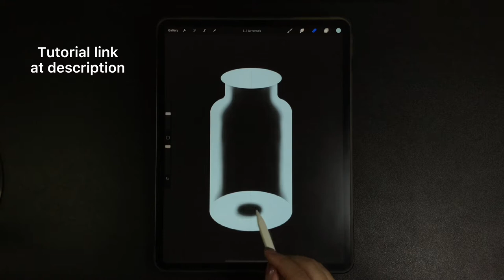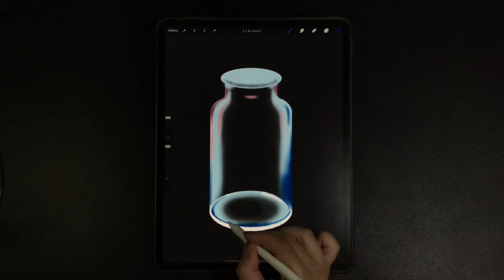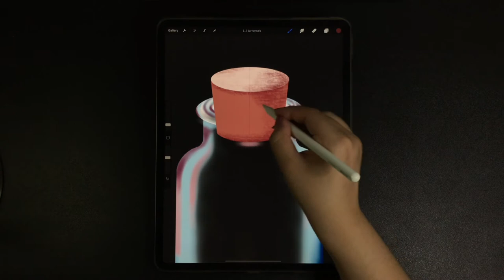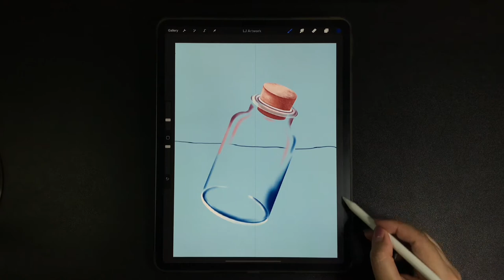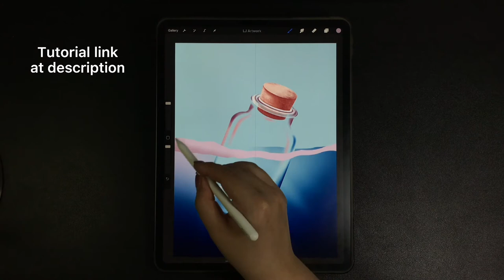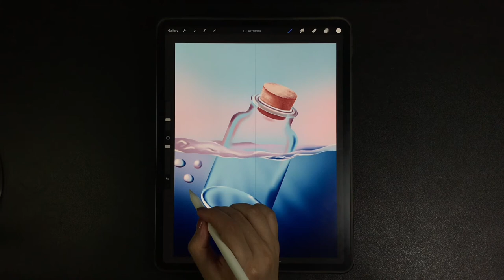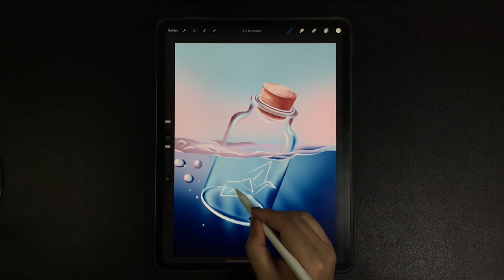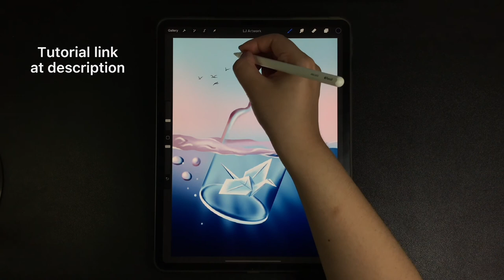Floating Drift Bottle With Paper Crane - Make a Wish - iPad Procreate Drawing - Digital Illustration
00:00 - Glass bottle drawing
03:22 - Cork & ocean water drawing
06:49 - Bubbles drawing & shading
08:18 - Paper crane & birds drawing

Draw drifting bottle floating in the ocean - making wish with paper crane  - Digital Drawing and Illustration